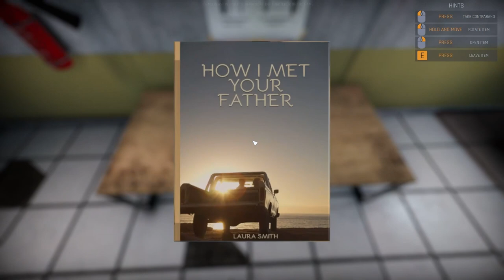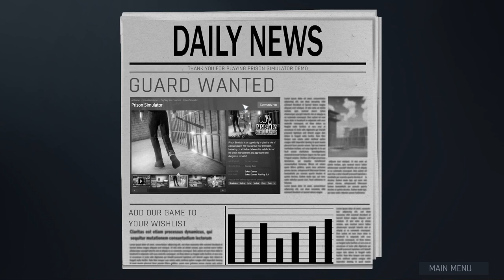My First Day As a Prison Guard and This Happened - Prison Simulator Gameplay - DEMO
My First Day As a Prison Guard and This Happened!  We start our job as a Prison guard and get into all sorts of goings on!  We confiscate goods, assign work, and even hit the yard for some exercise!  Check it Out and take a look at the Demo!